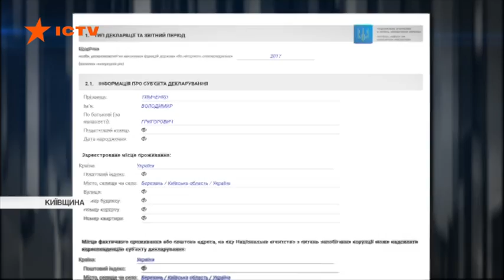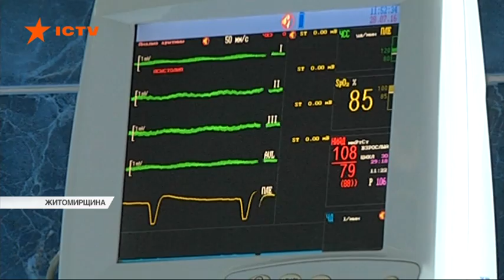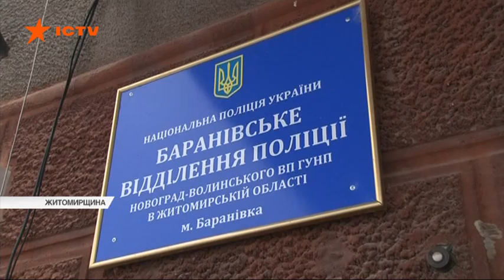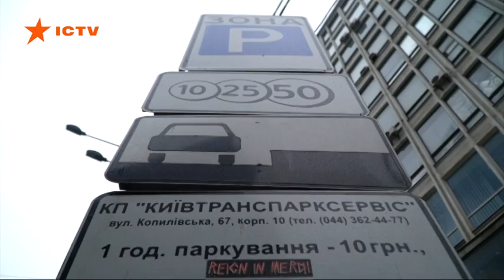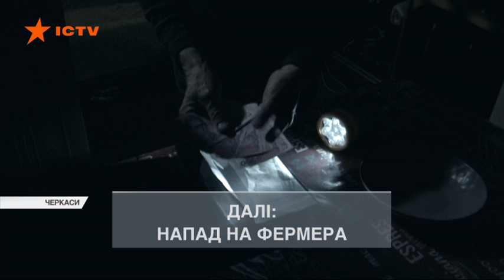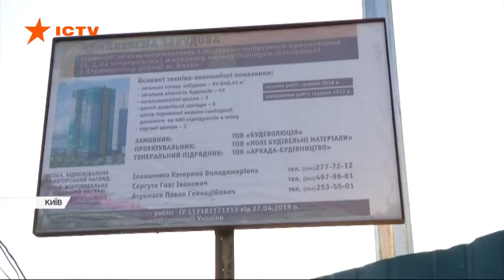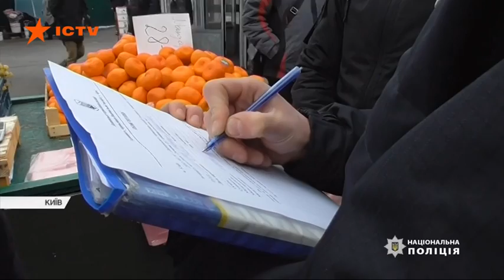Чрезвычайные новости (ICTV) - 05.12.2018